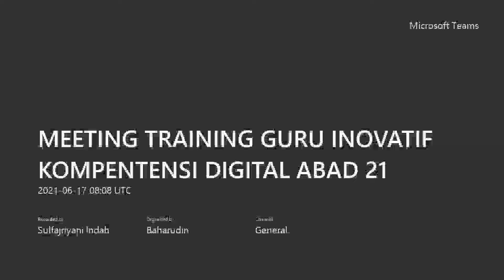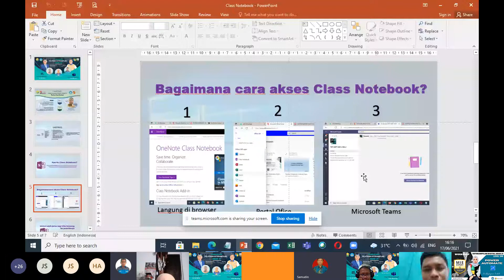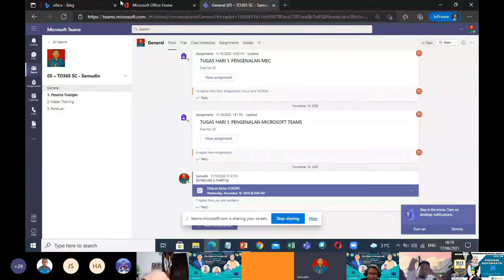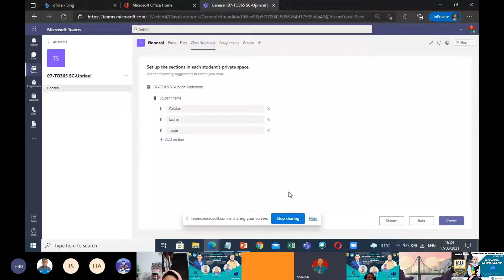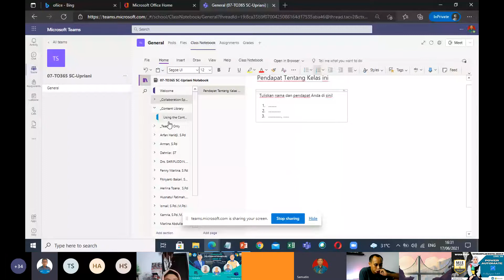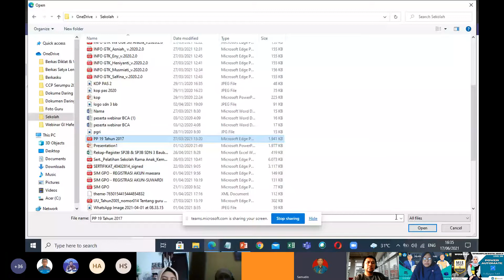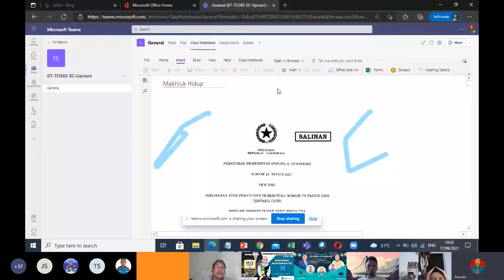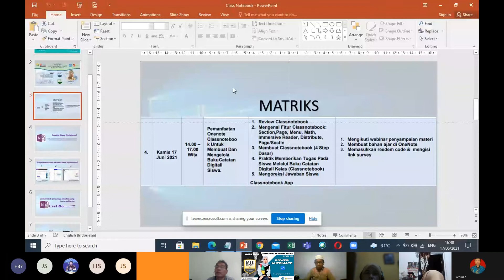Onenote Classnotebook (Pelatihan Keterampilan Digital Abad 21 Lv100 Sultra)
Onenote Classnotebook